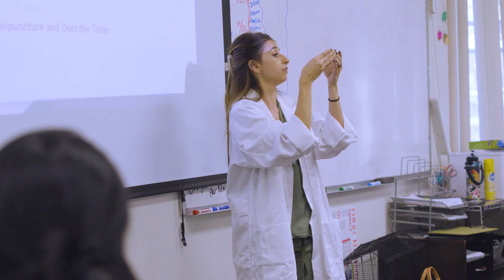Veterinary assistant Program at Riverside, Huntington Park and Santa Ana ACHT, VA Student 2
Veterinary assistants are animal caretakers that work in a variety of environments such as veterinary hospitals and clinics, emergency and specialty hospitals, animal shelters, zoo and wildlife centers, animal control departments, diagnostic laboratories, pharmaceutical and supply distribution facilities and animal research agencies.

Along with caring for the well-being of the animals, veterinary assistants perform surgical preparations using aseptic techniques and how to aid the veterinarian or veterinary technician with physical monitoring of recovering surgical patients. Veterinary assistants also assist in laboratory procedures such as collecting samples and how to handle them safely. Students will learn laboratory record keeping, and stocking laboratory supplies.